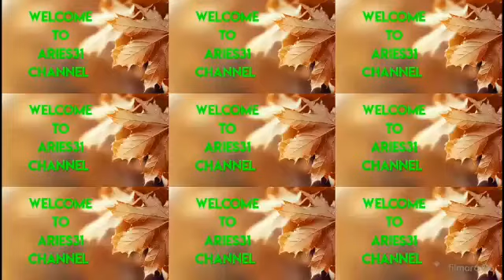Lets Cook and Eat KangKong and Eggplant With Tuna lowcarb No Rice Challenge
I am.practicing low carbfood everyday to lose weight and healthy lifestyle
Ingredients
Tuna in Extra Virgin Olive oil
Kangkong / water spinach
ginger , mincef gsrlic
and a little water
Himalayan Pink Salt or any sea salt
Thank you for Watchimg Everyone
God Bless